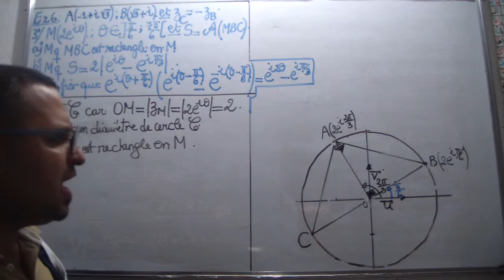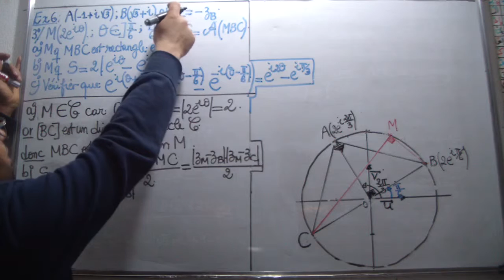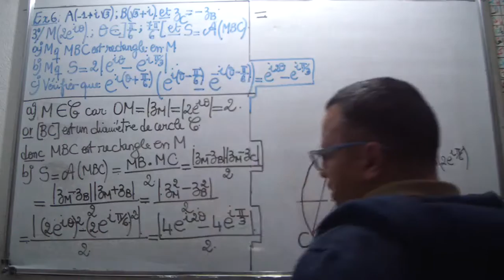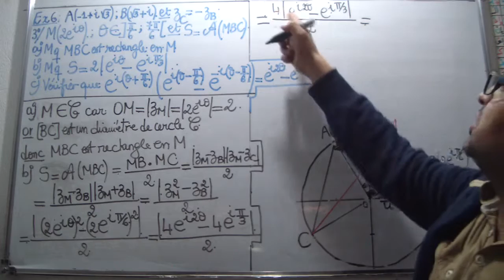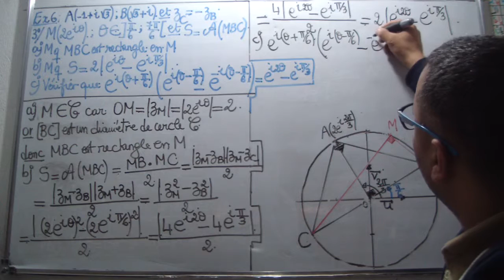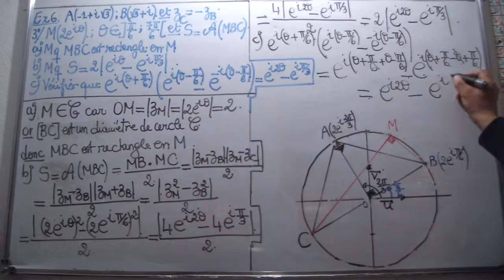complexe 4ieme année partie 16